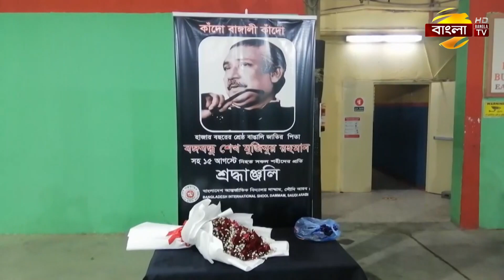প্রবাসে মূলধারার রাজনীতিতে বাংলাদেশিরা